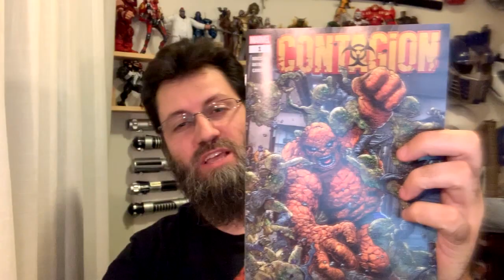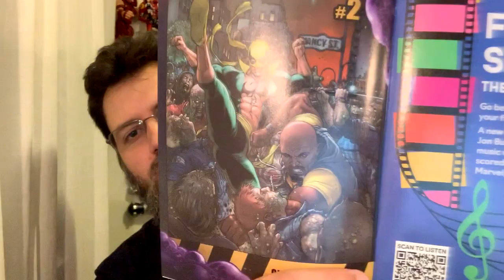Contagion #1 | COMIC BOOK UNIVERSITY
Contagion #1 (2019) comic book review: Introducing "The Disease Man".